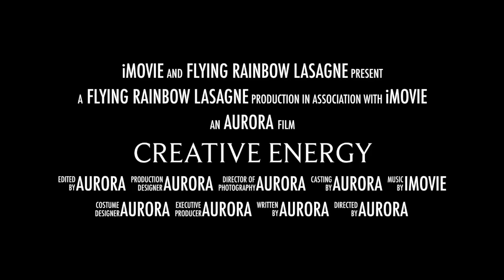Creative Energy trailer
"Creative Energy" is an ongoing docu-series from visionary artist/musician Aurora, about cultivating creative energy and effectively using it to manifest projects:

Episode 1:
*how to manifest ideas into the material world
*keeping multiple creative projects going at once
*creative metabolism
*gaining creative muscles
*creative energy as analogous to procreative/sexual energy; art projects are "children"
*working for God as your boss

Episode 2:
*novelty as part of feeding the creative process
*tips for cultivation and use of creative energy that can apply to everyone *not just literal artists
*maximizing fun and minimizing torture in the creative process
*freedom to experiment without goals
*celebrating incremental accomplishments within long-term projects

Episode 3:
*creative longevity / sustaining energy over many months of a project
*finding an entry point
*relating something new to already established strengths
*generating and maintaining creative momentum
*celebrating incremental goals
*training yourself like a dog, or an athlete, through repetition and context
*allowing moderate mess during the creative process